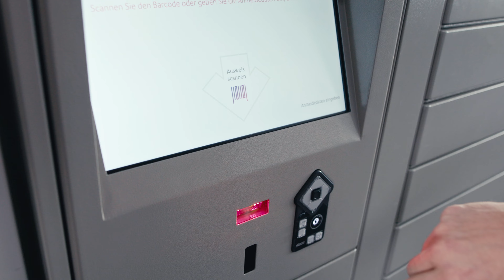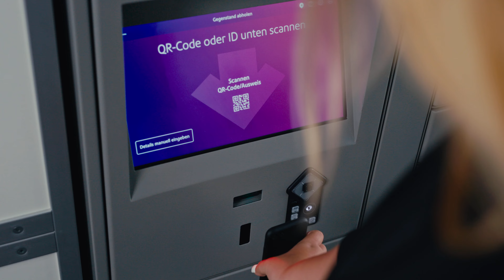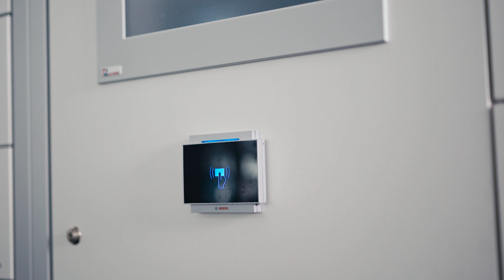PitneyLockers - die digitale Paketstation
Digitale Paketwände optimieren den Waren-, Paketzustellungs- und Abholprozess, verbessern die Sicherheit, reduzieren Wartezeiten und bieten ein nahtloses Erlebnis für Empfänger und für Mitarbeiter.